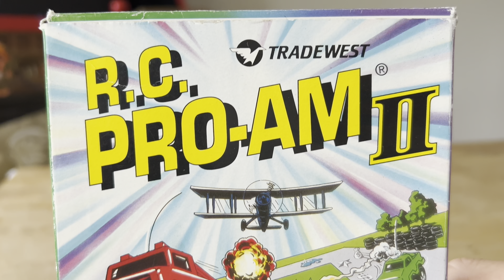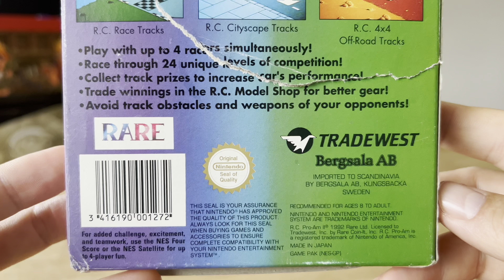Ultra rare R.C. Pro-Am II Pal B Unboxing ASMR - Nintendo 8bit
In this video i am unboxing the ultra rare R.C. Pro-Am II Pal B for the 8bit Nintendo , this is the SCN Version Pal B, its the pal version thats rare compared to the US version, sadly its without manual and a huge damage on its back😔 its from my personal Collection,  i have great memories with this game,  how about you?